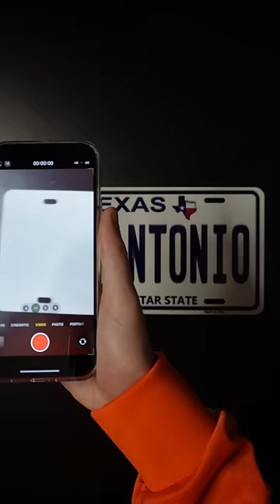Invisible license plate hack